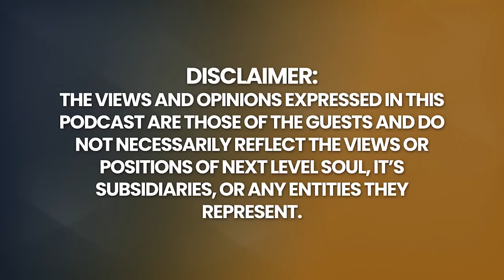From ALCOHOLIC Lawyer To BECOMING the FITTEST Man On The Planet! | Rich Roll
Try AG1, the BEST Nutritional & Gut Support Supplement on the Market Today!

Finding Ultra: Rejecting Middle Age, Becoming One of the World's Fittest Men, & Discovering Myself

The Plantpower Way: Whole Food Plant-Based Recipes and Guidance for The Whole Family

If you need some inspiration in your life, this is the video for you. In this episode, we sit down with ultra-endurance athlete, wellness advocate, and bestselling author Rich Roll to discuss his incredible journey from alcoholism and unfulfilling corporate life to becoming one of the world's most respected and inspiring voices in health, wellness, and personal growth.

Rich shares his insights on how to overcome limiting beliefs, cultivate resilience, and tap into our inner wisdom to live a life of purpose, passion, and service. We also delve into his training regimen, plant-based nutrition, and the mindset shifts that have enabled him to achieve extraordinary feats of endurance, including completing five Ironman triathlons in under a week.

"It was time for a major life change." – RICH ROLL

Whether you're an athlete looking to push your limits, a wellness enthusiast seeking to optimize your health, or simply someone who wants to live a more meaningful and fulfilling life, this episode is for you. Join us as we take our souls to the next level!

Timecodes:
0:00    - Episode Teaser
0:59    - What was life like before he became a fitness guru?
6:55    - What was that thing inside you that was calling for you to make a change?
9:53    - Tips to people who are unhappy with where they are.
25:56   - Rich journey to finding his higher self
30:47   - What was the thought process that led Rich to become an ultra-athlete?
42:48   - Bike Crash Story
52:22   - What is your take on processed foods? How can we liberate ourselves from processed foods?
1:03:26 - Living a Good Life
1:04:31 - Mission in Life
1:04:57 - Ultimate Purpose of Life
1:05:15 - Rich Roll's Work